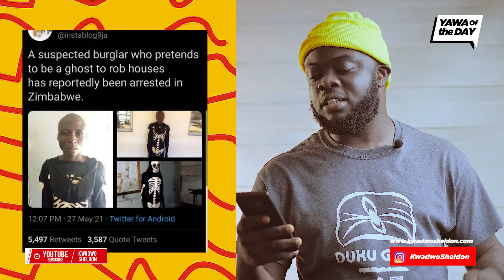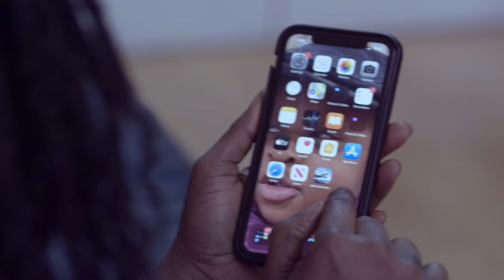Suspəcted Burglar Who Pretends To Be A Gh0st To R0b Houses Has Been Arrəste.d In Zimbabwe